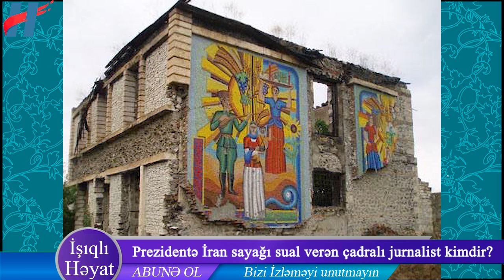Prezidentə İran sayağı sual verən çadralı jurnalist kimdir?